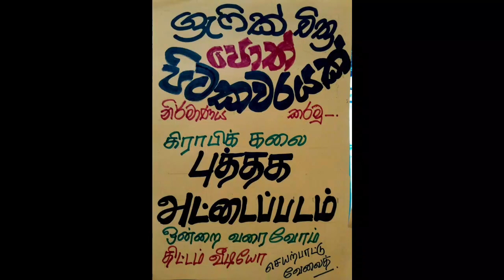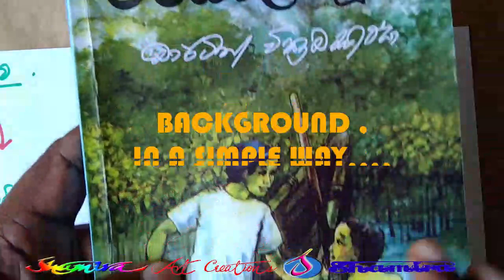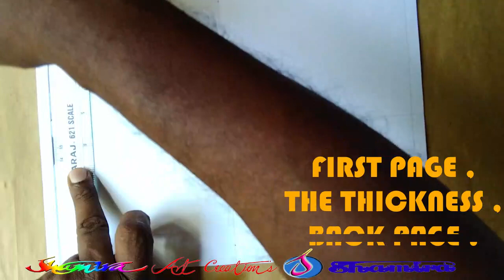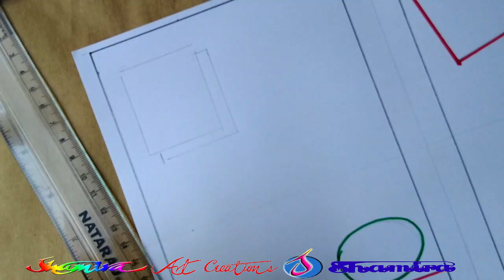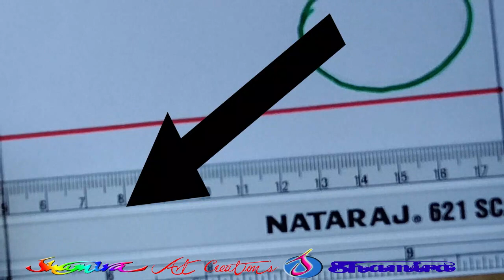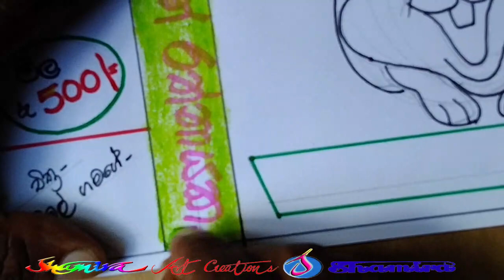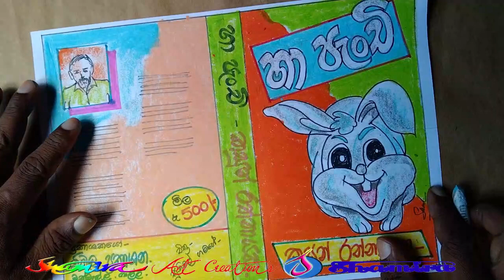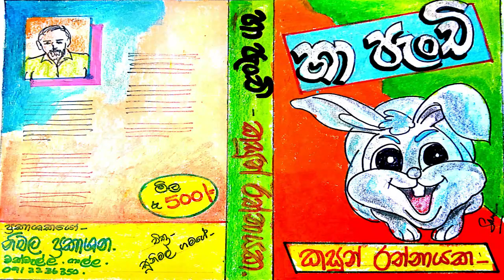20.පොත් පිටකවර නිර්මාණ -ග්‍රැෆික් චිත්‍ර புத்தக அட்டைப் படம் ஒன்றை வரைவோம் BOOK COVER-GRAPHIC ARTS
CREATE A BOOK COVER-GRAPHIC ARTS, புத்தக அட்டைப் படம் ஒன்றை வரைவோம்-கிராபிக் கலை,පොත් පිටකවරයක් නිර්මාණය කරමු -ග්‍රැෆික්  චිත්‍ර,
I AM SHAMIRA JAYAWARDENA. I HAD MY SCHOOL EDUCATION AT ST;COOMBS VIDYALAYA-NUWARAELIYA,ST; BENADICK'S COLLEG-COLOMBO AND CENTRAL COLLEGE-DENIYAYA. MY ART TEACHER'S
S WERE MR;P.LEELESENA & MRS;S.K.GAMAGE.BORTH OF THEM GAVE ME A GOOD FOUNDATION IN EDUCATION AT DENIYAYA CENTRAL COLLEGE .MANY LECTURES IN CAMPAS GAVE ME HIGH EDUCATION OF FINE ARTS.
I HAD MY HIGH EDUCATION AT UNIVERCITY OF VISUAL & PERFORMING ARTS.I HAD THE B.F.A.SPECIAL DEGREE IN THIS UNIVERCITY.
IN 1998 I HAD MY FIRST EMPLOYMENT AS AN ART TEACHER IN DENIYAYA EDUCATIONEL ZONE. I ALSO HAD MY TEACHER'S TRANING & POST GRADUATE DIPLOMA WITH A MERITE PASS IN NATIONAL INSTITUTE OF EDUCATION
[N.I.E.]-SRI LANKA.
I HAD A PROMOTION ON 2011 AS A IN SERVICE ADMINISTRATOR OF ARTS IN DENIYAYA EDUCATION ZONE BY A NATIONAL EXCAM HELD.  AS A  I.S.A. I HAD MY ART STUDENTS O/L NATIONAL EXCAM RESELTS IN DENIYAYA
EDUCATIONEL ZONE, SCIENCE 5 YEARS OVER 90%.
WITH 23 YEARS EXPREANCES I MADE THE VEDIOS TO CREAT ART WORKS FROM THE SIMPLENESS TO THE COMPLEXNESS, FOR BEST RESELTS ON STUDENTS EXCAMS.

THIS GRAPHIC DROWING OF BOOK COVER (MIX MEDIA WITH ART PRINCIPELS ) IS BASED ON GRADE 6-13 STUDENTS AND ALSO WHO LIKES TO CREAT GRAPHIC ARTS.
I HAVE TAKEN ,MIX MEDIA  COLOURS ,AND I INTERDUCE HOW TO USE WITH MANY TACK-TICKS & TECHNOLOGICAL MATHODS.  STEP BY STEP, I HAD INCLUDE IN THE VEDIO. WE DO GRAPHIC ARTS TO ANOTHER PERSON OR TEAM, MOST IMPORTANT IS,  PLANING THE ART WORK , IN A NEW ATTRACTIVE CREATION.
I INVITE YOU TO WATCH IT CAREFULLY FROM THE BEGINING TO THE END.SO YOU CAN PICK UP EVERY MATHODES & BUILD GRAPHIC YOUR OWN.
COLOUR THE GRAPHIC (  THE BOOK COVER) WITH MIX MEDIA ,TECHNICS &  METHODS. IT IS A MAIN EXERCISE IN GRAPHIC ART S . AND THE VIDEO EXPLAIN ABOUT IT. AISO HOW TO USE A EASY WAY  TO DROW & COLOUR THE BOOK COVER .STEP BY STEP HAVE EXPLANED ABOUT THIS. GRADE 6-13 MANY STUDENTS WILL GET A GOOD SUPPORT TO CREATE IN GRAPHIC ARTS.
I HAVE DONE MANY VEDIOS ,IN FUTURE YOU CAN GET THEM.

IF I CAN IMPROVE & DEVELOP YOUR SKILLS & THOUGHTS, I AM HAVING THE BEST HAPPINESS AS A TEACHER & AS A ART ADVISER.

THANKING YOU,
YOURS FAITHFULLY,
SHAMIRA JAYAWARDENA .